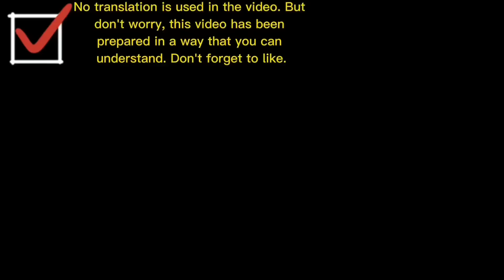BU DEV KURTLARA KANGAL YAKLAŞABİLİRMİ ? (İneklere Bile Saldırdılar)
Anadolu da yaşayan kurtları sizler için görüntüledik.
instagram linkimiz
KANALIMIZ KANGALLARIN VE KURTLARIN HAYATLARINI KARSILASMALARINI ELE ALAN BIR BELGESEL KANALIDIR...

● VAHŞİ ANADOLU BİR BELGESEL KANALIDIR !
● ŞİDDET TEN ZEVK ALANLARIN KANALI DEĞİLDİR!
● HAYVAN SEVERLERİN BULUŞMA YERİDİR!
Videolarda izleyeceğiniz tüm kayıtlar daha once youtube ye yüklenmiş ve şiddet sansürü uygulanmamış videolardır.
Hepsi doğal yaşam formun'da insan müdahelesi olmadan meydana gelen karşılaşmalardır.Kavgalar hep insanlar tarafından ayrılmıştır.
Hepsini araştırıp  detaylı bir şekilde Olay yeri,zamanı Ve şekliyle size en gercek ve yalın hali ile anlatıyoruz anlatmaya devam edecegız.